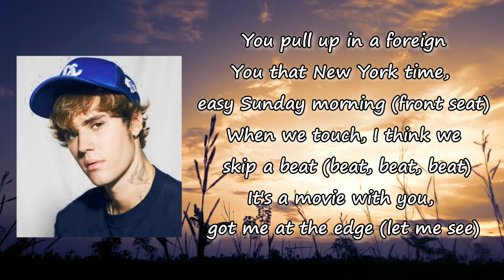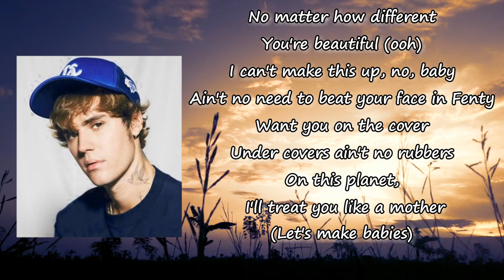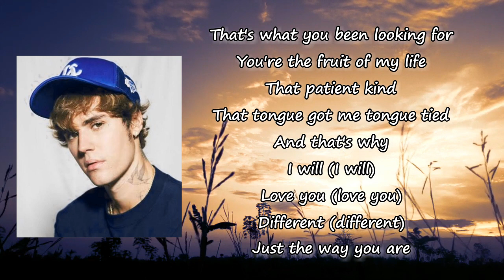Justin Bieber - Love You Different ft. BEAM Lyrics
Songs: Love You Different by Justin Bieber ft. BEAM
Album

Love You Different Lyrics:

I will love you different
Just the way you are
And I will love you different
You pull up in a foreign
You that New York time, easy Sunday morning (front seat)
When we touch, I think we skip a beat (beat, beat, beat)
It's a movie with you, got me at the edge (let me see)
There's beauty on your lips
I drown with every kiss
I'm not used to this
There's nothing I won't give
Don't like making promises
Just remember this
Different (different)
And I will (I will)
Love you (love you)
Different (different)
That's what you been looking for
You're the fruit of my life
That patient kind
That tongue got me tongue tied
Different (different)
No matter how different
You're beautiful (ooh)
I can't make this up, no, baby
Ain't no need to beat your face in Fenty
Want you on the cover
Under covers ain't no rubbers
On this planet, I'll treat you like a mother
(Let's make babies)
Just remember this
Different (different)
Just the way you are (yeah, yeah)
Different (different)
That patient kind
Different (different)
I and I
Need you in my life
Even when the fire burning I need you fi di light (oh)
It's a different night (night)
You mix the color, color, color, color, see the future bright
This here mutual, it's not usual
When I'm around you I-I-I (ooh)
Dem goosebumps, dem goosebumps
The truth hurt and you know
A real thing we feel this time (ooh)
You gimme goosebumps, yeah, yeah